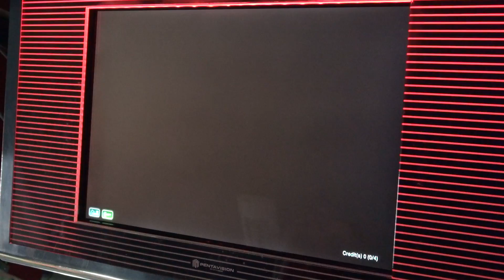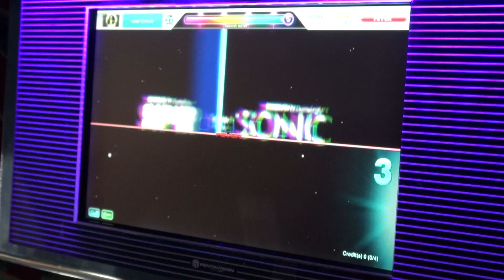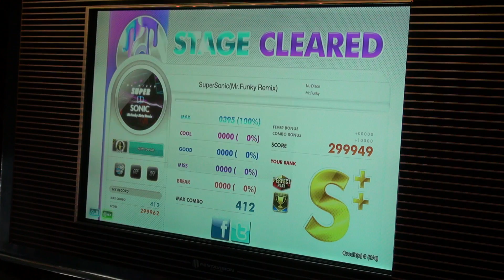[dlon9]DJMAX Technika 2: SuperSonic(Mr.Funky Remix) [HARD Surprise Challenge] Perfect Play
Score: 299949

Judgement Break less than 20
Effector Fade In